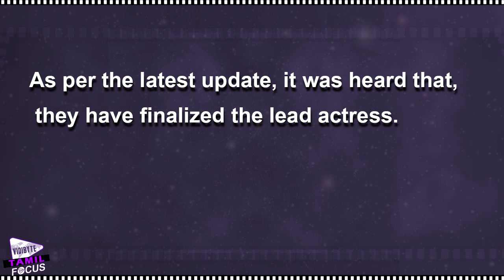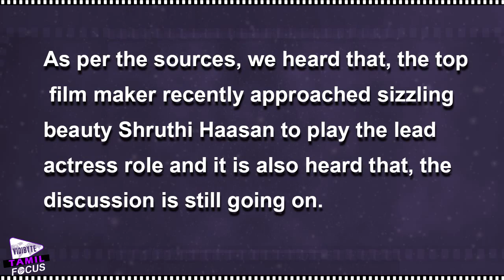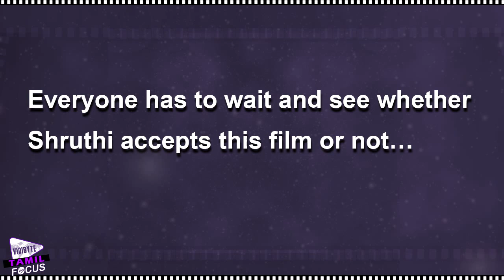Sivakarthikeyan Roped Shruthi Haasan In His Next Movie..?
Shruthi is currently busy with the pack of films in her hands. She is recently roped in ‘Singam 3’ as the lead actress.From quite some time Sivakarthikeyan’s next untitled film is in news. We already reported that, there was a hunt for the lead actress in ivakarthikeyan’s next film and it is still going on.